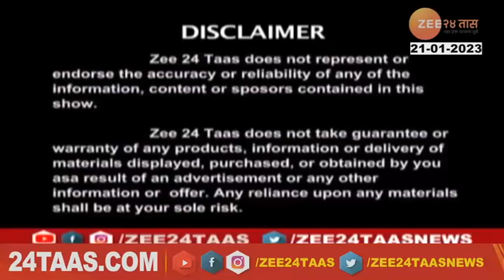Hitguj | Dr Shailesh Sabale On Liver Transplant | 21 January 2023